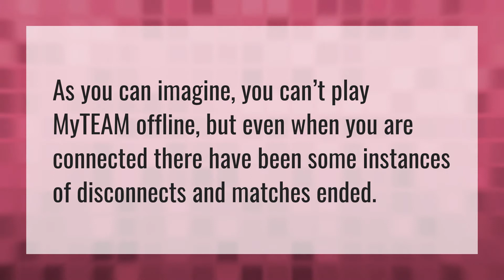Can you play NBA 2k20 offline on switch?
Nba 2k20 • Can you play NBA 2k20 offline on switch?